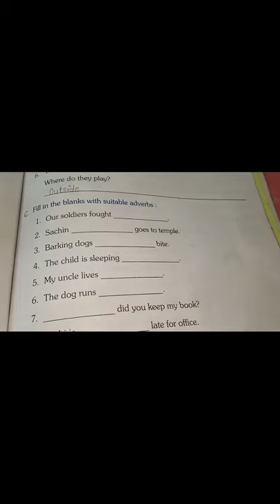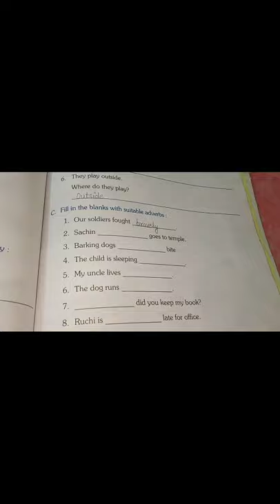Class 3 - English Language (Le - 15 Adverb)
Exercise - C